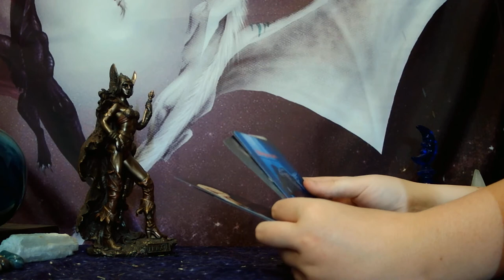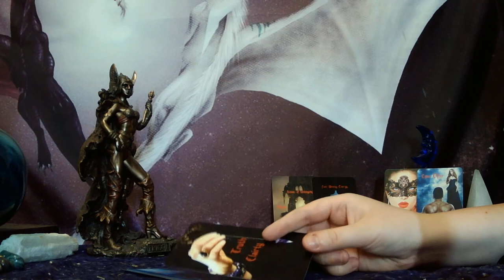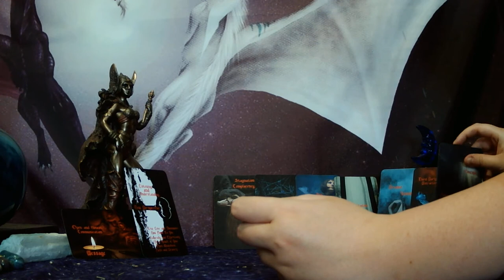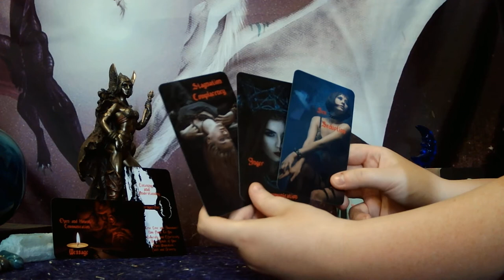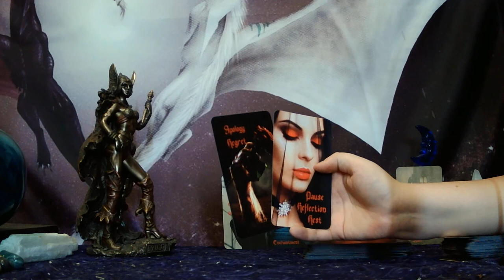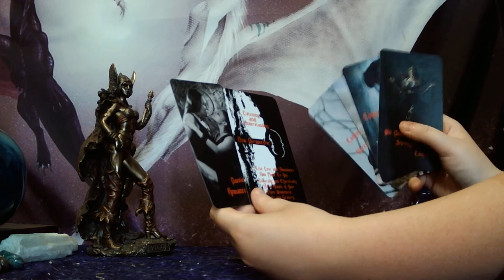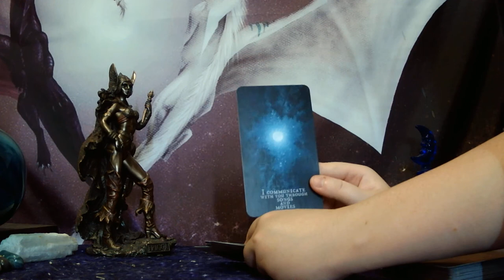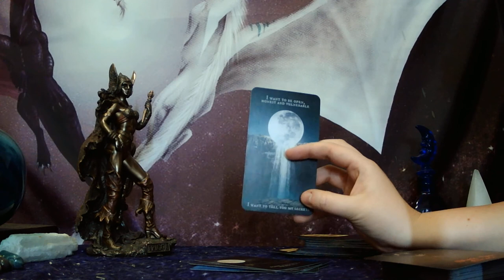TAURUS - NEW + STABLE LOVE! YOU'LL BE SO THANKFUL THINGS DIDN'T WORK OUT WITH THE TOXIC KARMIC EX!